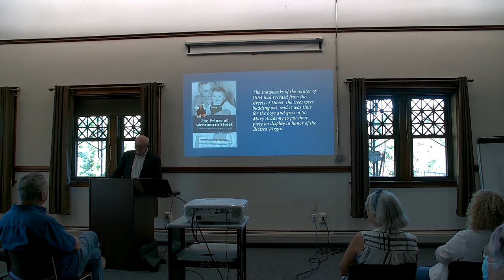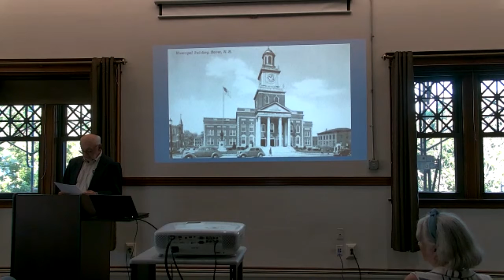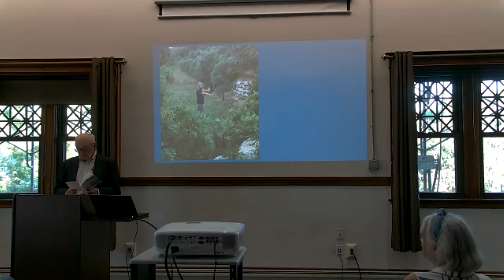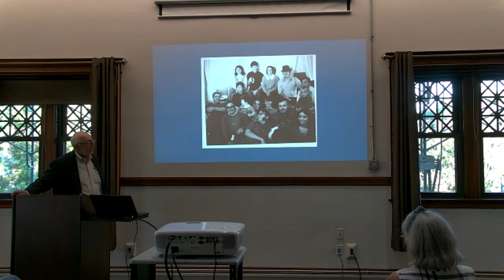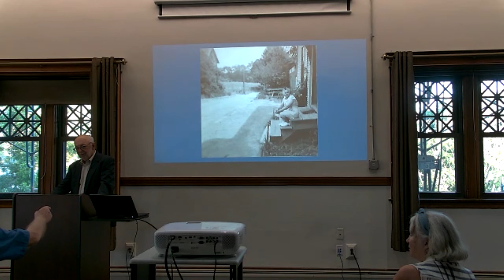Dover Public Library presents John Christie - Author of Prince of Wentworth Street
Dover Public Library presents author John Christie.
John Christie will read from his memoir, “The Prince of Wentworth Street,” about growing up in Dover in the 1950s and 1960s.
The memoir has been widely praised by reviewers and fellow journalists. Stephen Kurkjian, the three-time Pulitzer Prize winner of the Boston Globe’s Spotlight team, wrote, "This beautifully-told story is both ageless and modern - coming to understand that your identity is defined by both Genocide and survival."
In 2014, the New England Academy of Journalists gave him the Yankee Quill award for his lifetime contribution to journalism. In the same year, he was UNH honored him by naming him the Donald M. Murray Visiting Journalist.
Christie and his wife live in Gloucester, Mass. His website is johnchristiewriter.com.

Dover Public Library
Dover, New Hampshire
library.dover.nh.gov